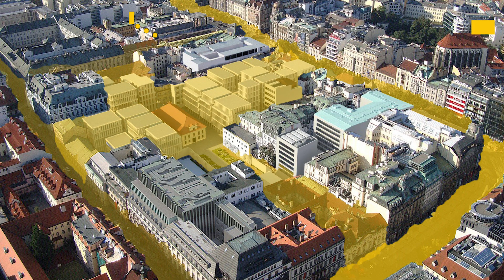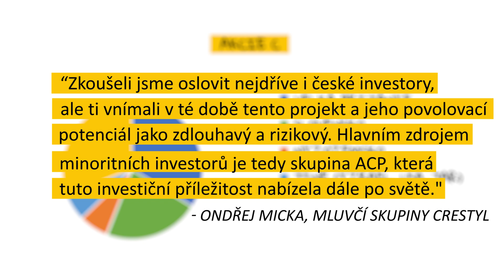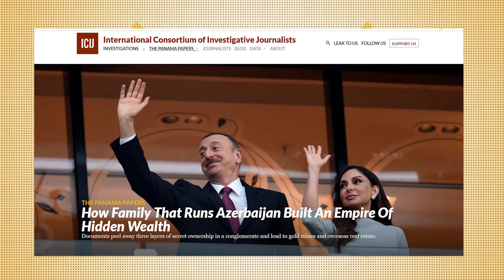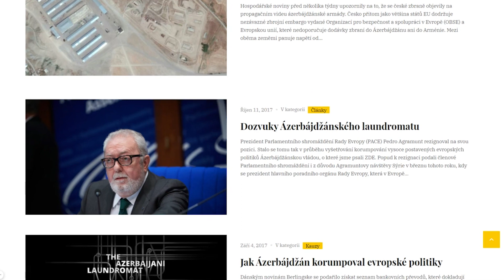Kdo si kupuje Václavák?